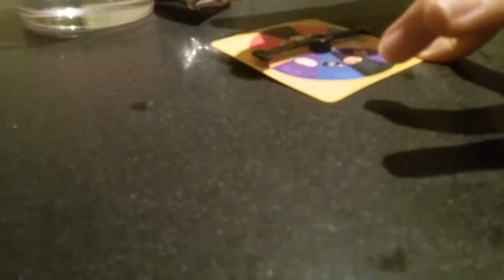Bean boozled challenge part 3